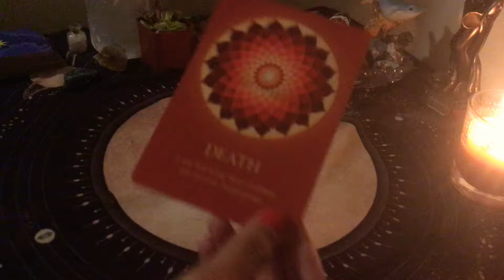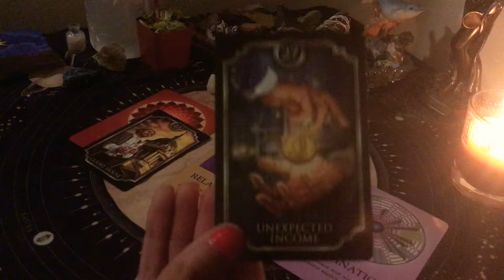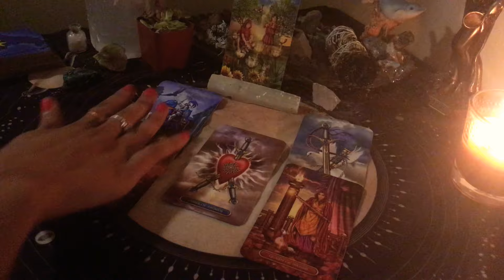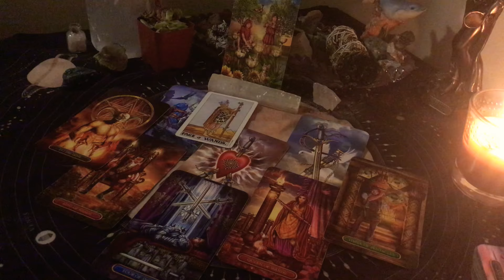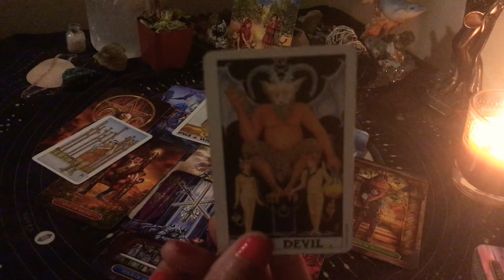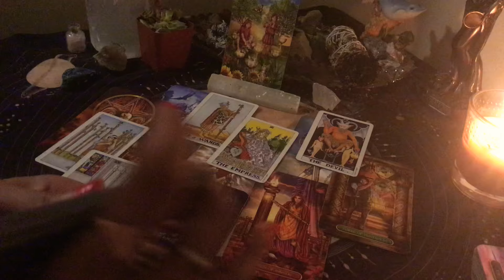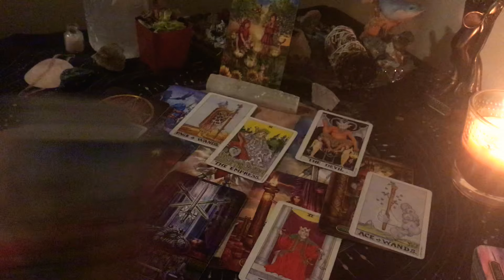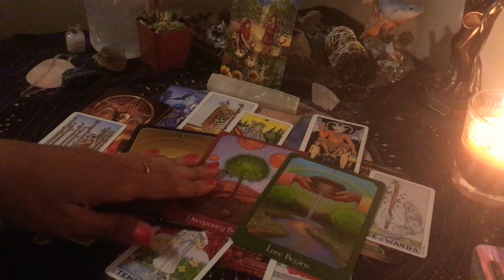You both attract each other , you met your match 💕🌹🥰 Aquarius ♒️ August 31 2020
Check your birth chart if this does not resonate .

DOB & Name 💕